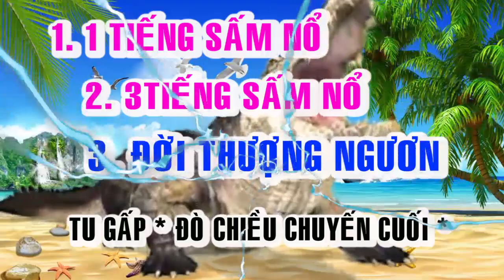🍀 1 tiếng sấm nổ 🍀 3 tiếng sấm nổ 🍀 đời thượng ngươn 🍀